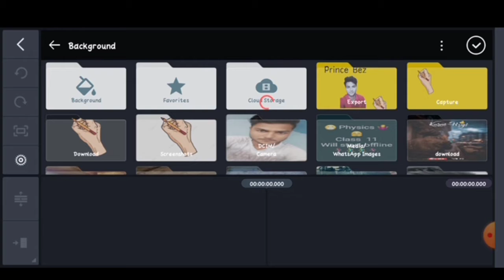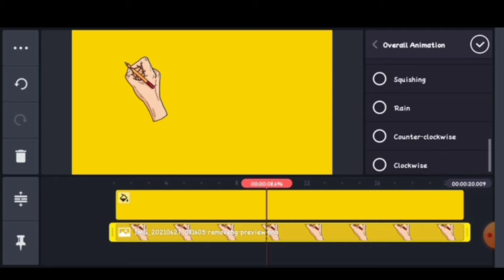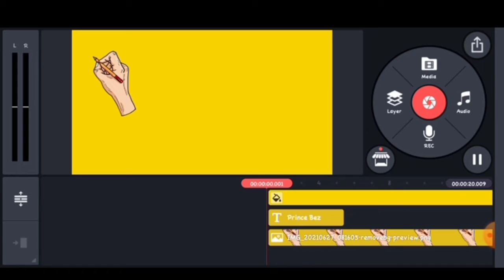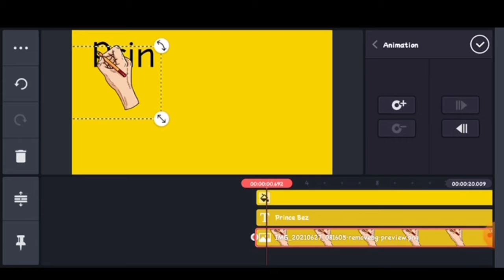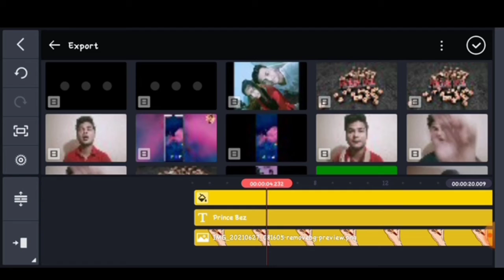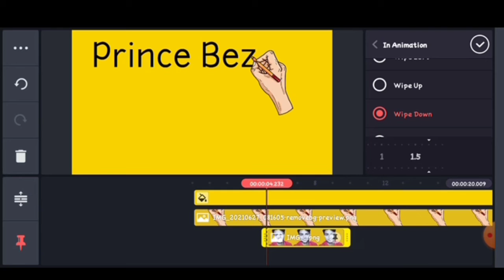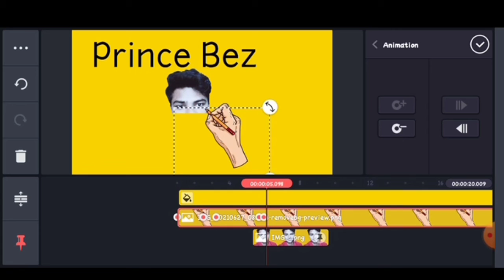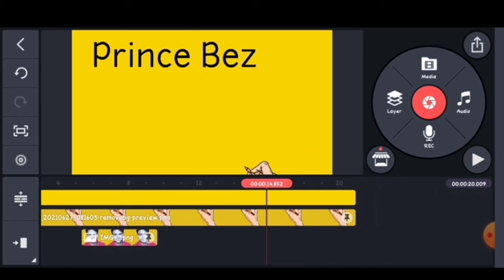हाथ से लिखने वाला वीडियो कैसे बनाए| How To Make Yellowboard Video 2021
Hii friends..
Aaj Mai Aapke Liye Hath Se Likhane Wala Video Lekar Aaya Hu...